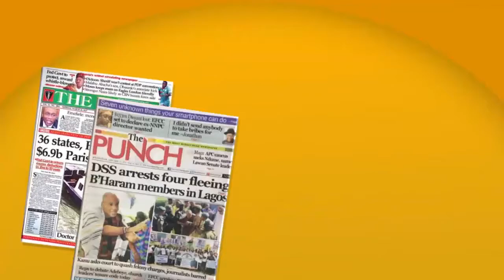ONNOGHEN'S TRIAL TO HOLD DAILY,CCT RULES